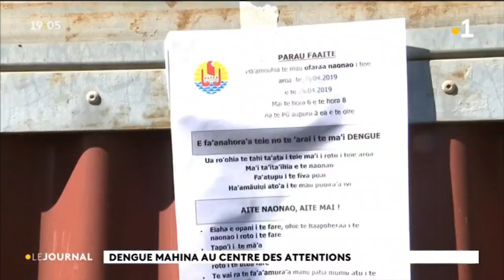Dengue : les pulvérisations continuent